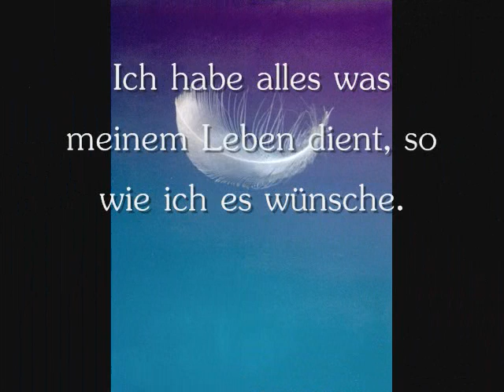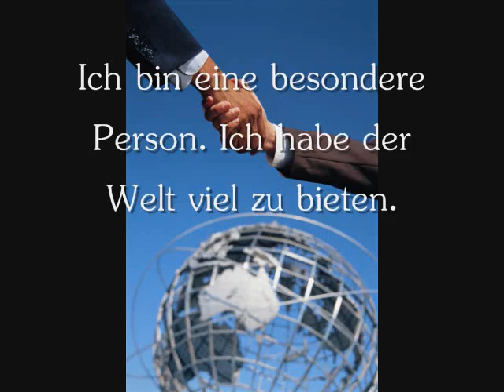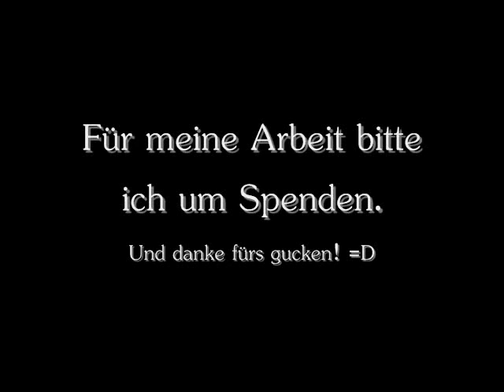Mind Movie Geld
Tristan hat sich diesmal Gedanken um das liebe Geld gemacht. Also geht es hier um Geld und Erfolg. Einfach reinschauen.